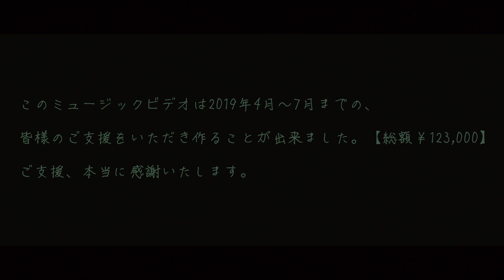中井大悟 - 風に言葉を（Music Video）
2019年9月28日(土)リリース
2曲入りシングル「風に言葉を／君の名を」制作：株式会社エムズレコーズ
CD、ダウンロード販売はこちらHPより